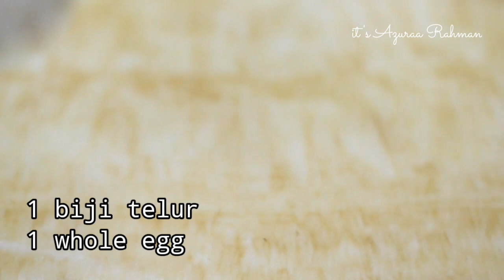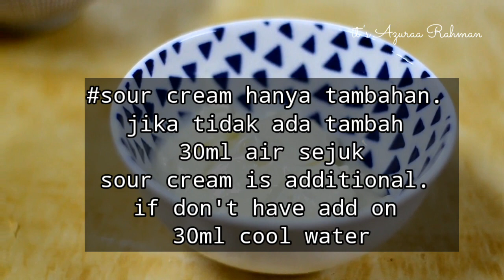SOUR CREAM SWEET LOAF | Hand knead bread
Bahan:
300gm tepung high protien
50gm gula pasir
5gm instant yis
5gm garam
2 sudu besar water roux /tang zhong
3 sudu besar sour cream
30gm marjerin
80ml air sejuk
1 biji telur

noted: jika tidak ada sour cream. ganti dengan 30ml air sejuk
Ingredients:
300gm high protein protein
50gm granulated sugar
5gm instant yeast
5gm of salt
2 tablespoons water roux / tang zhong
3 tablespoons sour cream
30gm margarine
80ml of cold water
1 egg

noted: if there is no sour cream. replace with 30ml of cold water